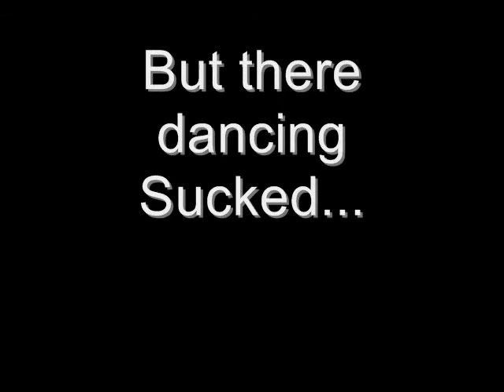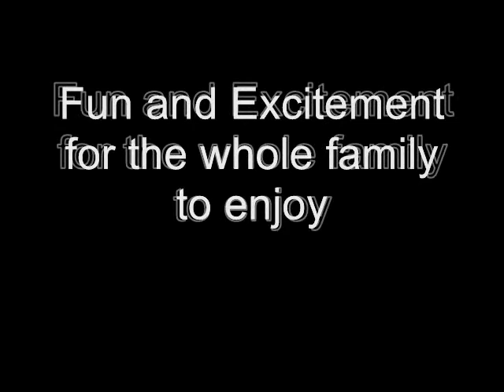The Attack Killer Cocktail Dress, and The Murderous Short Shorts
Not a "What girls talk about" video. Infact, the person with me is one of my bestfriends, Lexi. We were bored one night, so we made this. Please comment and rate, 'cause if you like it, we have more where it came from. ; )

( Next What Girls Talk About Will be Uploaded After New Years ! )